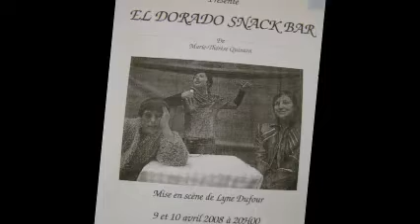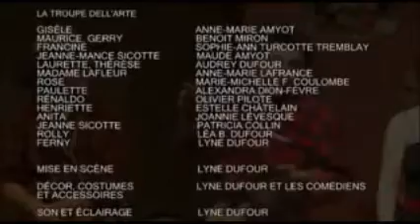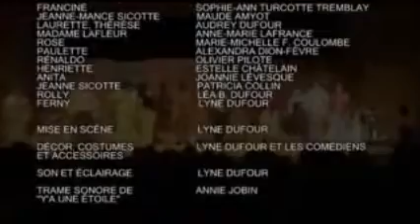2008 - Eldorado Snackbar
Troupe de théâtre Dell'arte